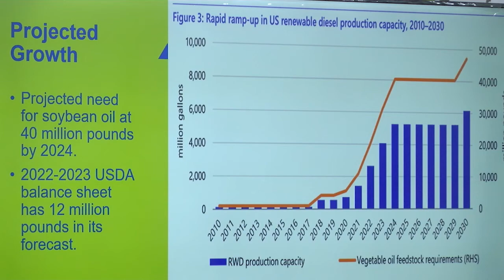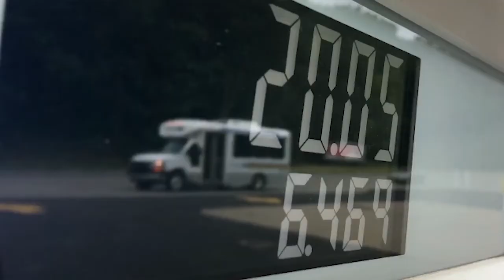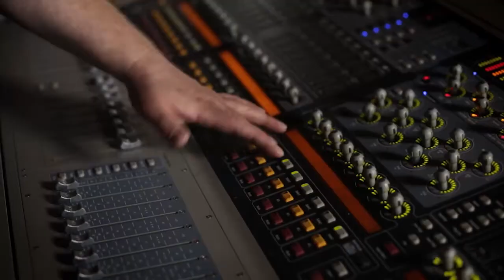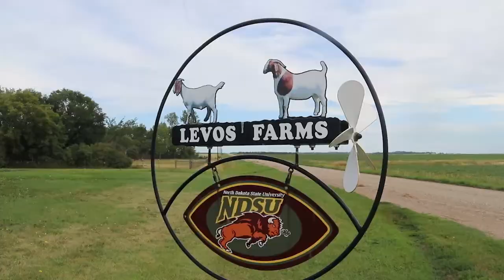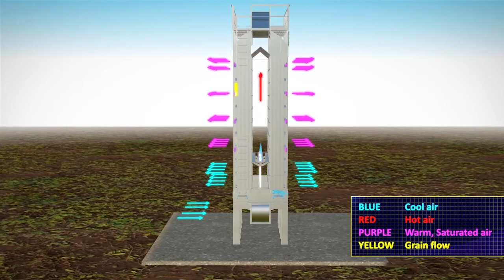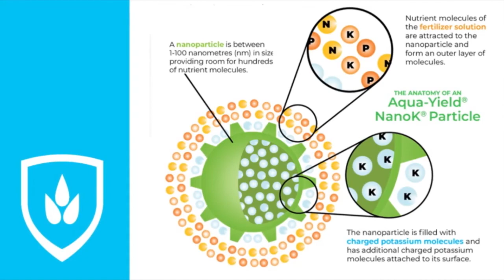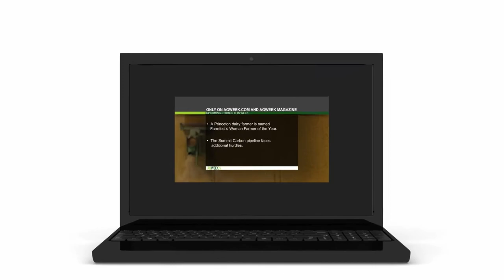Stopping by a Show Goat Breeder and a Small Town Grocery Store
S08E33: NCRS-CP “30 by 30, Next Generation Fuels Act, NCI Soy Event, Ditterich Mercantile, Levis Show Goats, Calcine, Perlick Distillery